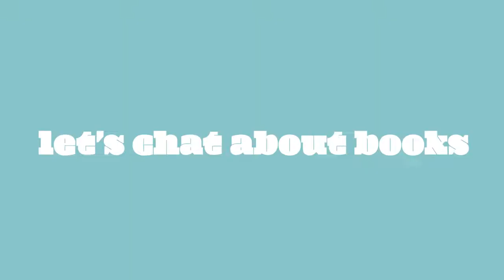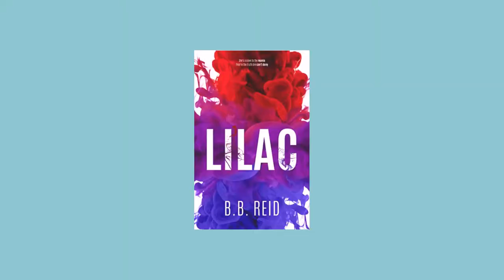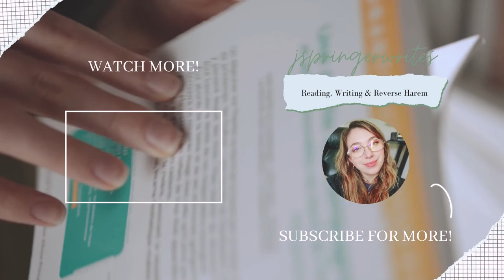A Reverse Harem to Avoid & One You'll LOVE (Book Review & Life Update)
Thanks for being here. Thanks for sticking around.

Time Stamps:
00:01 Intro
00:46 Reading/Travel Vlog Intention
01:38 The actual book review
01:48 The Wasteland by K.A. Knight
03:23 Lilac by B.B. Reid
06:08 Final thoughts on the books
06:37 Let's catch up
09:47 Thank you & goodbye!
10:28 Outro

If you'd like to indulge me in LIVE time while I'm working on an upcoming writing challenge video...

If you'd like to hang out and chat with me on my new instagram...

If you'd like to watch me grow my writing & reverse harem booktok...

If you hate Mackenzie Scott's ex husband as much as I do, please consider switching from Goodreads to The Story Graph! It's also a black-owned business, which is another awesome reason to support!

Hope you're doing well, and I appreciate you sticking around. See ya in the next one!
- Jordan